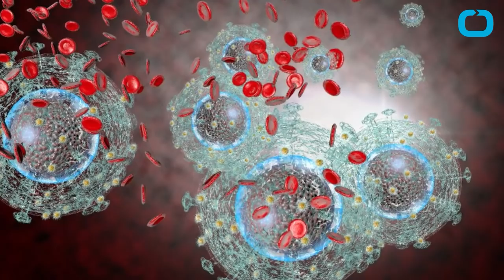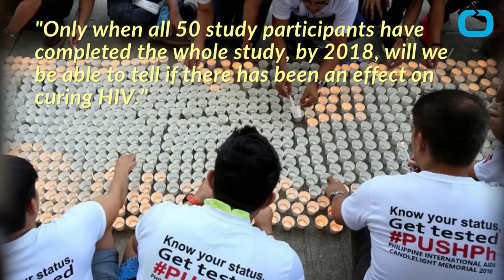Researchers Hopeful New Treatment Leads To HIV Cure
A new treatment resulting from the partnership between Britain's National Institute for Health Research and other leading medical research organizations has scientists hopeful that they may have found a way to eradicate the HIV virus completely. The Collaborative entity known as HIV Eradication of Viral Reservoirs is comprised of clinicians, virologists, and immunologists, who have treated the first patient in an upcoming study that will involve 50 participants. Whereas previous HIV treatments use Antiretroviral Therapy - or ART - to stop the virus from copying itself and spreading - which often results with the virus' return when treatment ends, this new approach hopes to activate "sleeping" HIV cells and encourage a patient's own immune system to fight HIV. According to professor Sarah Fidler "This first participant has now completed the intervention and we have found it to be safe and well tolerated." But Fidler adds that "Only when all 50 study participants have completed the whole study, by 2018, will we be able to tell if there has been an effect on curing HIV."